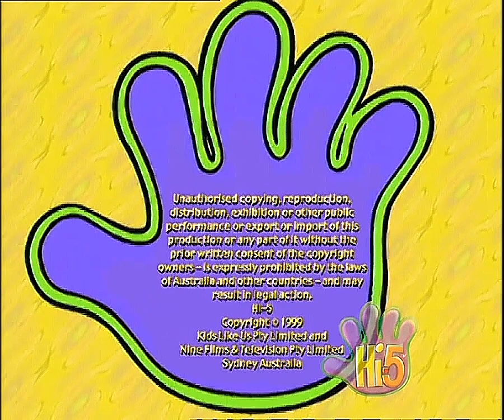Hi-5 Season 1 Episode 9 - You & Me 🖐 👒 👣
Hi-5 Season 1 Episode 9 - You & Me Full Episode (1999) (REUPLOAD)